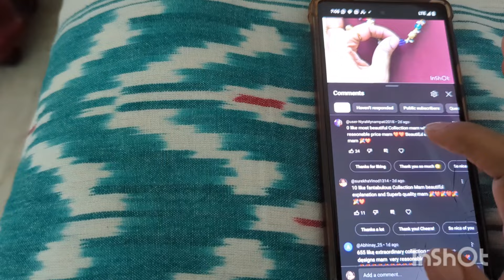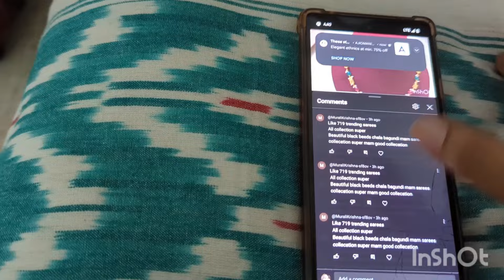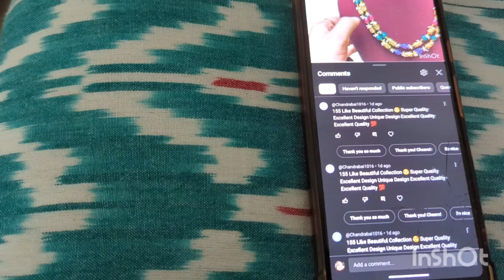Beautiful modal silk, silk kota and many more - 9010501222